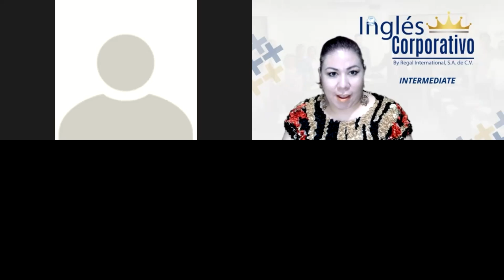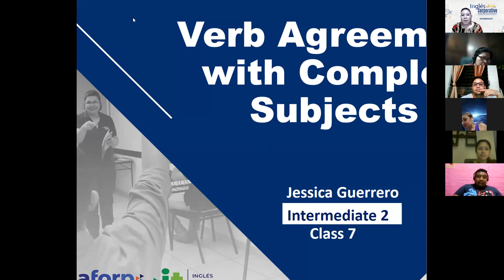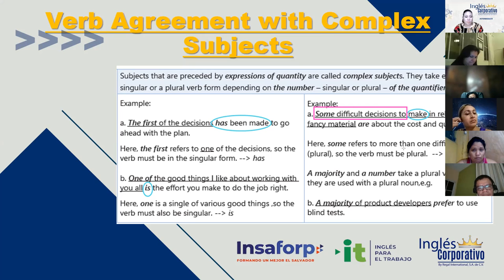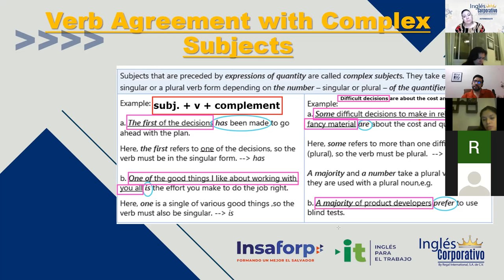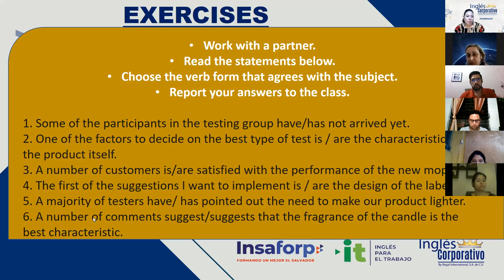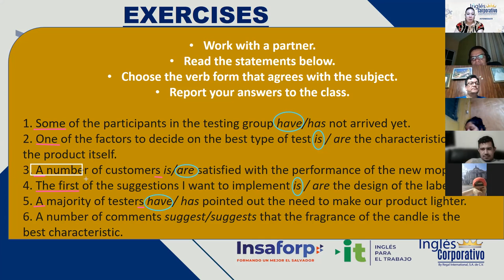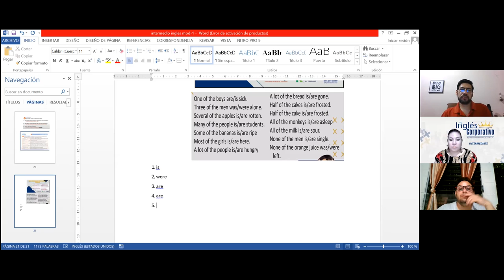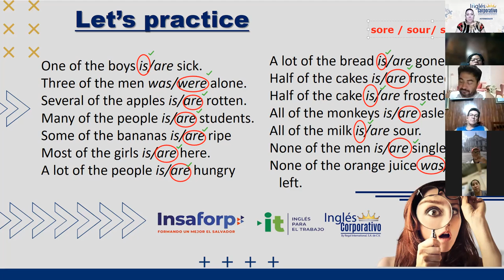Ingles Corporativo- Videoconferencia #7-Verb agreement with complex subjects